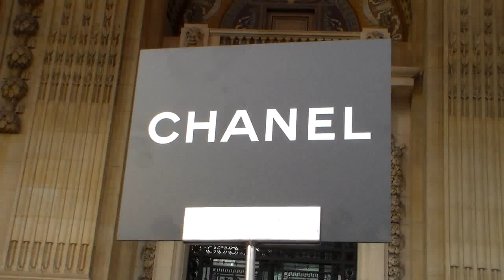Caroline De MAIGRET @ Paris Fashion Week 27 janvier 2015 défilé Chanel